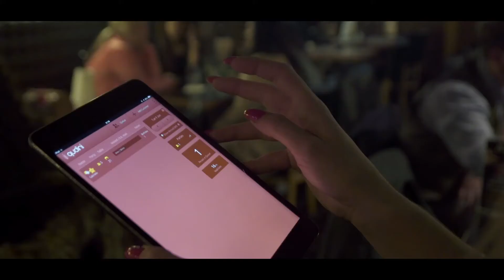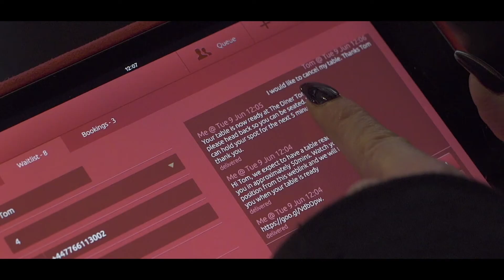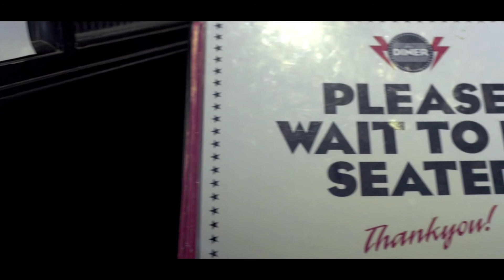The Diner, Honest Burger, Bodeans Restaurant Waitlist App - Qudini Case Study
Understand how the Qudini Restaurant Waitlist App will improve your customer experience whilst helping you to seat up to 120 additional covers in your restaurant each evening.